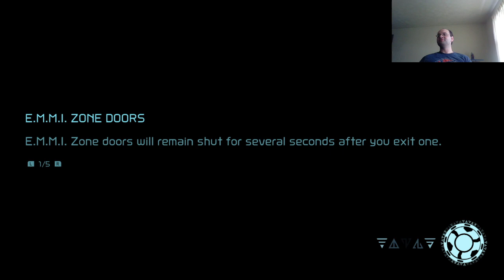An EMMI Losing Performance; Let's Play Metroid Dread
I manage to navigate my way around Cataris and make my to Dairon, evading the green EMMI along the way, and picking up an energy tank.